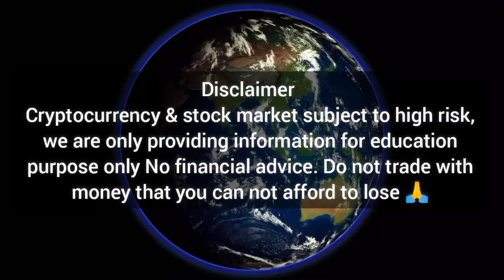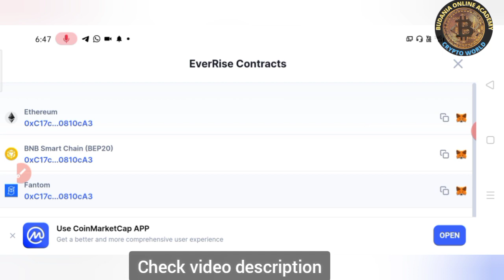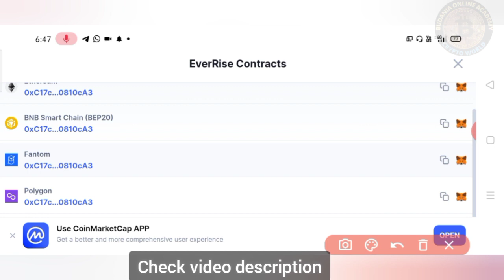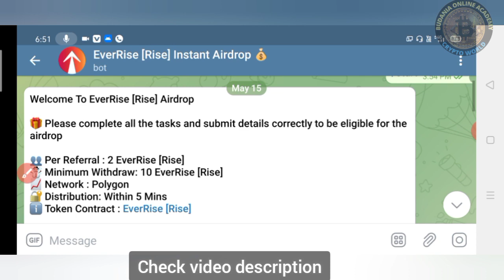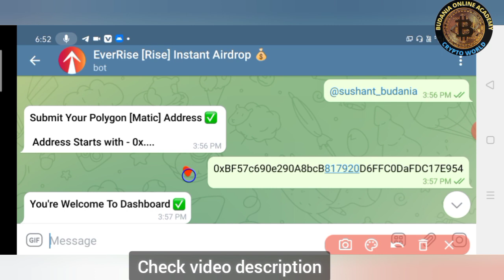EverRise coin free airdrop । EverRise token instant withdrawal airdop । altcoin ।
👉 Must Join
( Search " Sushant Budania official Crypto world )

☑️ BTRL Exchange Joining link ( 9 level Reffer and Earn + big airdrop)

🌎 Bitmart Exchange
Refer code : rTUKXB

🌎 Hotbit Exchange
Refer code : 3875509

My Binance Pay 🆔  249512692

Bitcoin
bc1q66xdsfgs4p6mqr6qrr9unayp90kva9p0t56wc6

Ethereum
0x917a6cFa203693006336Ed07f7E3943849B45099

Dogecoin
DSKJPEttVL5FWMDajHFEGgRreGZpikWLvD

BNB Coin
bnb1986du9yrfajf7khy6mj7krhxt75qyff5fp6pkp

Smart Chain ( bnb / BEP 20 )
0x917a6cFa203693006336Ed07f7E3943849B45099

TKXsdcZoUCr179e9kQrvSjrb3mUo2Uhzn8

Polygon/ Matic coin
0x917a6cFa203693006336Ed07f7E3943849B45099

Solana / SOL Coin
93t1CpEuL2cfbUwyuh8Tn6aaHs4nZ1vyHJ7AKn1E6Kvi

Use this UPI ( INR Payment )
sushant8692-1@oksbi

Amazon offer Shopping ⬇️
💝 women

Fast communication by Telegram ( Manager ) @Black_Heart_CMO